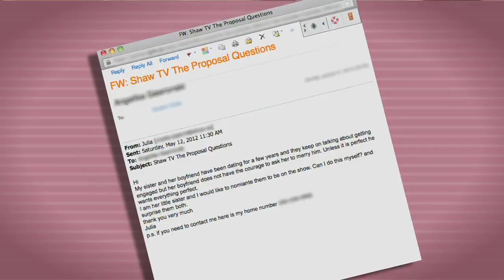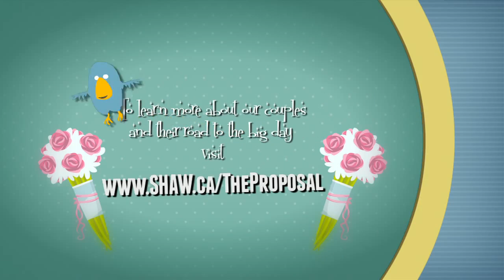The Proposal "Under the Sea"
Watch as this week's groom get a helping hand from the Belles, his soon to be sister, and a couple of jumping dolphins. And just when you think luxury will win over every gal, you might be surprisingly mistaken.